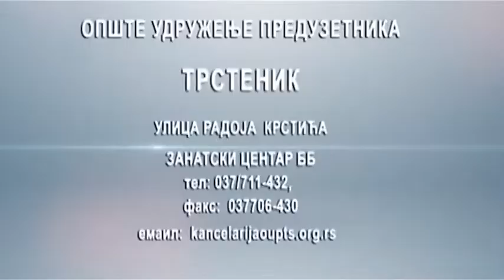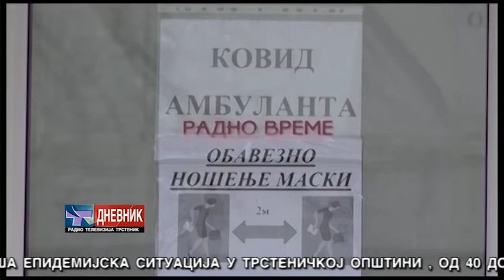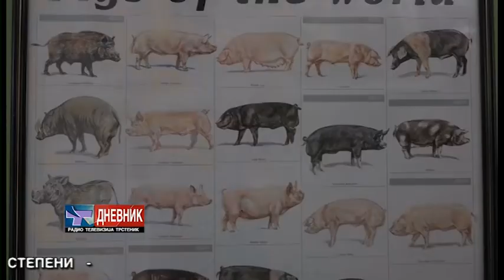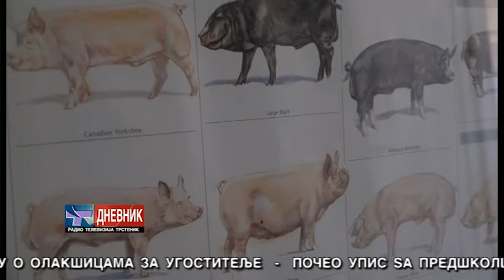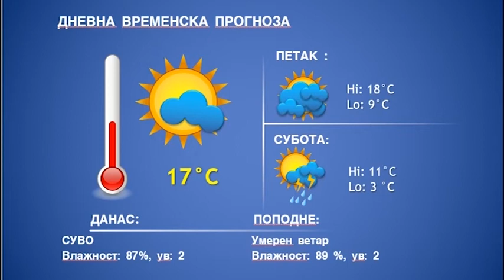DNEVNIK 01 04 2021